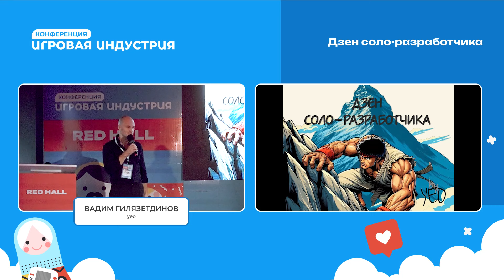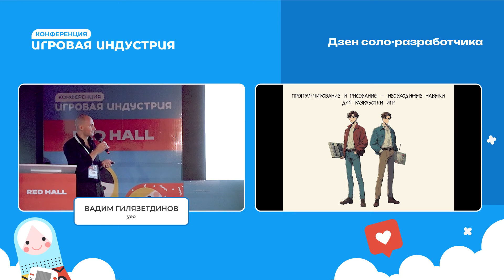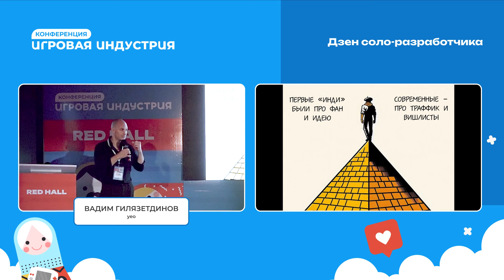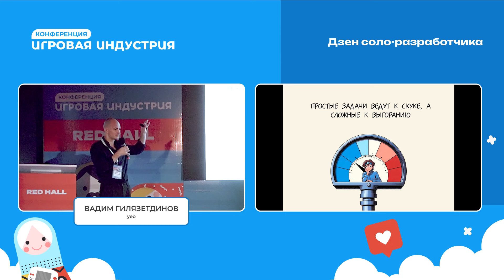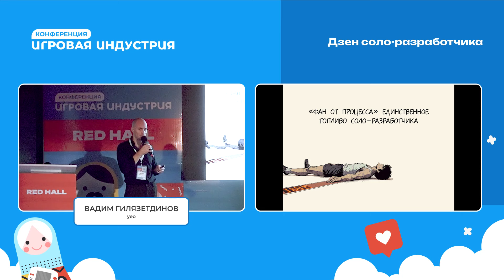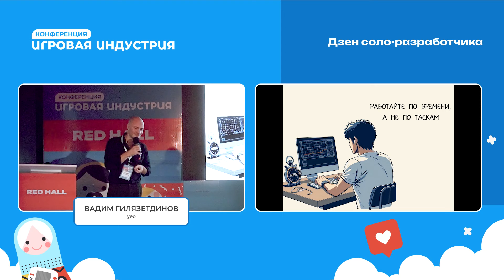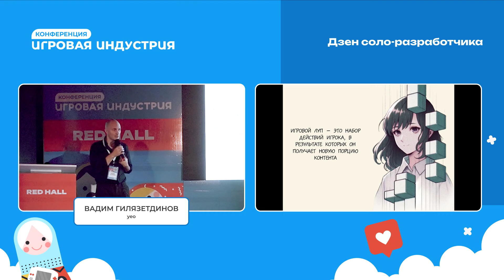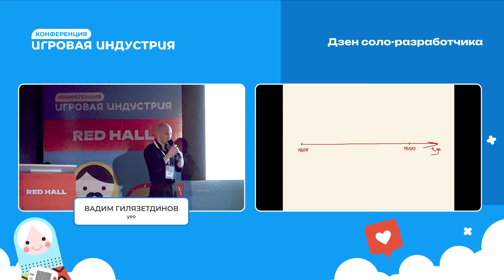"Дзен соло-разработчика". Выступление yeo на конференции "Игровая индустрия", октябрь, 2024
Прежде всего, большое спасибо Олегу Нестеренко за приглашение!

0:08 - Всем привет, меня зовут йео, я «соло-разработчик»
1:01 - Почему это не командная разработка. Базовые навыки, которые нужны для разработки игр
3:40 - Почему это не "инди". Как изменилось понятие "инди" за последние 20 лет
5:53 - От чего разработчик получает основной фан
7:30 - Про "изобретение велосипедов"
9:50 - Главный показатель, за которым должен следить соло-разработчик
12:07 - Про планирование и дедлайны
15:03 - Про игровые лупы
18:02 - Про релиз

В июле я впервые посетил профильную конференцию в Питере, получил массу впечатлений (как положительных, так, естественно, и отрицательных) и мысль выступить самому. И вот в августе неожиданно поступило такое предложение для аналогичной конфы в Москве. Некоторое время сомневался, потому что летняя была больше про бизнес, а мой подход все-таки прямо противоположный, но возможность получить новый опыт пересилила.

Олег сразу предупреждал меня, что название лучше бы сформулировать по-другому, потому что "соло-разработка" вещь слишком уж нишевая и аудиторию вряд ли соберет. Что по факту и произошло (выступал я в полупустом зале, перед аудиторией максимум в 20-30 человек). Но так как я везде стараюсь идти своим путем, менять ничего не стал.

В презентации я хотел собрать лозунги и картинки их иллюстрирующие, а остальное рассказать голосом. Поэтому отдельно взятая преза ценности никакой не несет. На картинки планировал нанять аж самого Андрея Гогия, но не совпали по графикам, я привычно побродил по форумам фрилансеров и в итоге с тоски сгенерил все нейросетью в бинге. И Артём Белов подправил совсем уж кривой инди-велосипед.

В конце выступления задали мне 4 вопроса, в последнем я то ли не так услышал, то ли человек действительно сказал, что "игры как я понял у вас провальные", что меня, естественно, тригернуло ) И я аж открутил слайды назад и ткнул его в количество обзоров. В некоторых местах думал потом, что можно было ответить вот так, а не эдак, и вот здесь поразвернутее, но в целом прошло неплохо (часть с вопросами, к сожалению, вырезана).

Не думаю, что в итоге получилось что-то прямо полезное или вдохновляющее, но, так или иначе, некоторые моменты своей философии я зафиксировал.

За возможность это сделать еще раз огромное спасибо организаторам!

И вот записи остальных выступлений, может быть вам они тоже будут интересны.